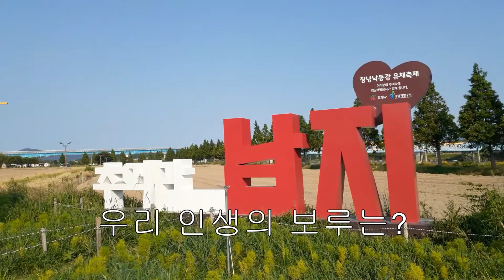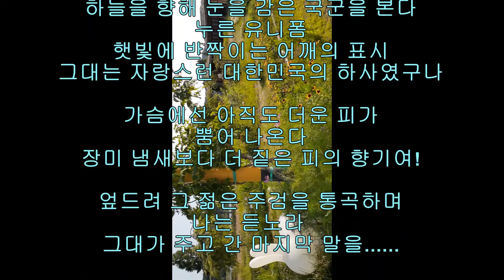[한국전쟁 남지2] 꼭 추억을 남겨야 할 곳 남지/한국사람의 자격/문학치유연구 문학박사 선미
선선미: 문학치료 관점에서 시 연구 문학박사
도서관, 대학, 평생교육원에서 1000회 이상 강의

선선미 저자의 책

*치유의 시
오해뭉치(선선미)

모윤숙의 시심으로만  감상해주시길 바랍니다
이념으로 인한 갈등과 희생이 없는 세상을 지향합니다

국군은 죽어서 말한다 (모윤숙)

나는 산곡을 헤매이다
문득 혼자 죽어 넘어진 국군을 만났다
산 옆 외따른 골짜기에
혼자 누워있는 국군을 본다

아무 말, 아무 움직임 없이
하늘을 향해 눈을 감은 국군을 본다
누른 유니폼
햇빛에 반짝이는 어깨의 표식
그대는 자랑스런 대한민국의 하사였구나...

가슴에선 아직도 더운 피가
뿜어나온다
장미 냄새보다 더 짙은 피의
향기여!
엎드려 그 젊은 주검을 통곡하며
나는 듣노라!
그대가 주고 간 마지막 말을...

나는 죽었노라
스물 다섯 젊은 나이에.
대한민국의 아들로 나는 숨을
마치었노라.

질식하는 구름과 바람이 미쳐 날뛰는
조국의 산맥을 지키다가 드디어 드디어
나는 숨지었노라.

내 손에는 범치 못할 총자루,
내 머리엔 깨지지 않을 철모가
씌워져
원수와 싸우기엔 한 번도
비겁하지 않았노라

그 보다도 내 핏속엔 더 강한
대한의 혼이 소리쳐
나는 달리었노라
산과 골짜기
무더위와 가시 숲을.

이순신같이
나폴레옹같이
시이저같이
조국의 위험을 막기 위해 밤낮으로 앞으로앞으로
진격! 진격!
원수를 밀어 가며 싸웠노라

나는 더 가고 싶었노라
저 원수의 하늘까지
밀어서 밀어서 폭풍이같이
모스크바 크레믈린 탑까지
밀어가고 싶었노라

내게는 어머니, 아버지
귀여운 동생도 있노라
어여삐 사랑하는 소녀도 있었노라

 내 청춘은
봉오리 지어 가까운 내 사람들과 함께
이 땅에 피어 살고 싶었었나니

아름다운 저 하늘에 무수히 날으는 내 나라의 새들과 함께
나는 자라고 노래하고 싶었어라.
나는 그래서 더 용감히 싸웠노라.
그러다가 죽었노라.

 아무도 나의 주검을 아는 이는 없으리라.
그러나 나의 조국 나의 사랑이여!
숨지어 넘어진 내 얼굴의 땀방울을
지나가는 미풍이 이처럼 다정하게 씻어 주고
저 하늘의 푸른 별들이 밤새 내 외롬을 위안해 주지 않는가?

 나는 조국의 군복을 입은 채 골짜기 풀숲에 유괘히 쉬노라.
이제 나는 잠시 피곤한 몸을 쉬이고
저 하늘에 날으는 바람을 마시게 되었노라.

 나는 자랑스런 내 어머니 조국을 위해 싸웠고
내 조국을 위해 또한 영광 스리 숨지었노니,
여기 내 몸 누운 곳
이름 모를 골짜기에
밤이슬 내리는 풀숲에
나는 아무도 모르게 우는 나이팅게일의 영원한 짝이 되었노라.

바람이여!
저 이름 모를 새들이여!
그대들이 지나는 어느 길 위에서나
고생하는 내 나라의 동포를 만나거든
부디 일러다오.
"나를 위해 울지 말고, 조국을 위해 울어 달라"고.
저 가볍게 나는 봄나라 새여
혹시
네가 나는 어느 창가에서
내 사랑하는 소녀를 만나거든,

"나를 그리워 울지 말고, 거룩한 조국을 위해 울어 달라"
일러다고...

 조국이여!
동포여!
내 사랑하는 소녀여!
나는 그대들의 행복을 위해 간다.

 내가 못 이룬 소원,
물리치지 못한 원수,
나를 위해 내 청춘을 위해 물리쳐다오.

물러감은 비겁하다.
항복보다 노예보다 비겁하다.

둘러 싼 군사가 다아 물러가도
대한민국 국군아!
너만은 이 땅에서 싸워야 이긴다.
이 땅에서 죽어야 산다.

 한 번 버린 조국은 다시 오지 않으리라.
다시 오지 않으리라.
보라!
폭풍이 온다.

대한민국이여!
이리 와 사자 떼가 강과 산을
넘는다.

내 사랑하는 형과 아우는 서백리아西伯利亞 먼 길에 유랑을 떠난다.
운명이라 이 슬픔을 모른 체하려는가?
아니다.
운명이 아니다.
아니 운명이라도 좋다.
우리는 운명보다는 강하다.
강하다.
이 원수의 운명을 파괴하라.
내 친구여!

 그 억센 팔 다리.
그 붉은 단군의 피와 혼...
싸울 곳에 주저 말고 죽을 곳에 죽어서
숨지려는 조국의 생명을 불러일으켜라.

 조국을 위해선
이 몸 이 숨길 무덤도
내 시체를 담을 작은 관도 사양하노라.

  오래지 않아 거친 바람이 내 몸을 쓸어가고
저 땅의 벌레들이 내 몸을 즐겨 뜯어가도
나는 즐거이 이들과 함께 벗이 되어

행복해질 조국을 기다리며
이 골짜기 내 나라 땅에 한 줌 흙이 되기 소원이노라.
산 옆 외 따른 골짜기에 혼자 누운 국군을 본다.

누런 유니폼 햇빛에 반짝이는 어깨의 표식
그대는 자랑스런 대한민국의 소위였구나.
가슴에선 아직 더운 피가 뿜어 나온다.
장미 냄새보다 더 짙은 피의 향기여!
나는 듣노라!